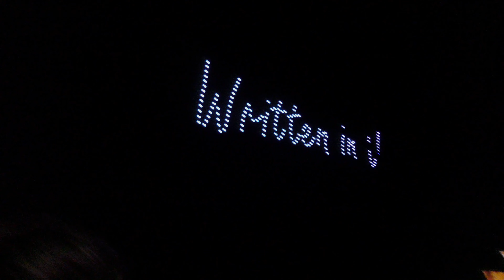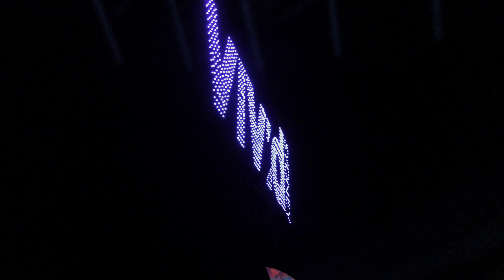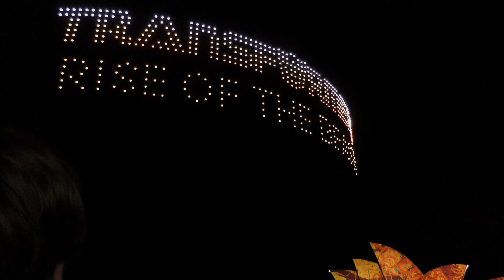Vivid Drone Show - 2023